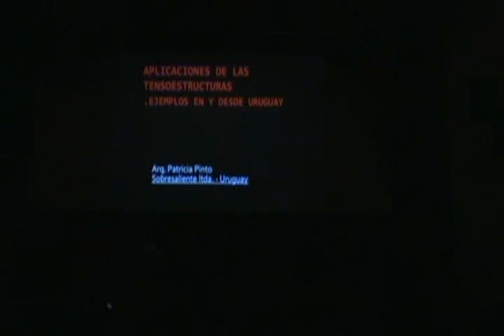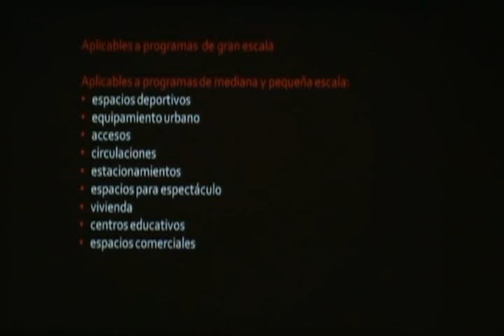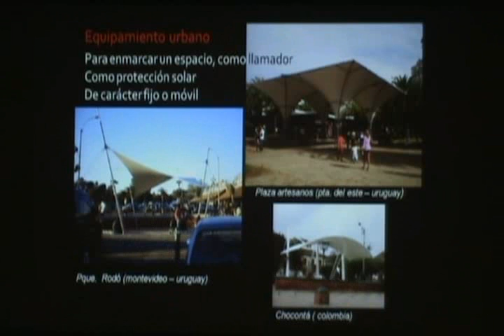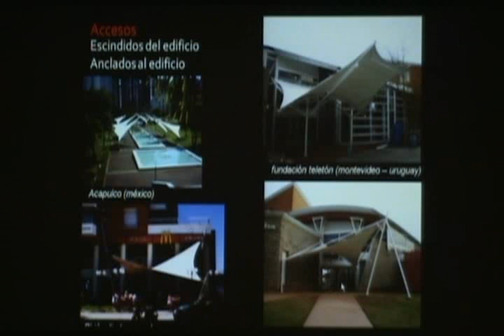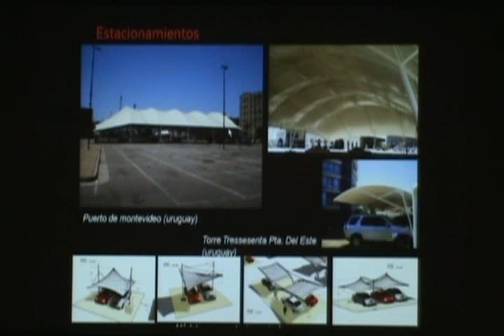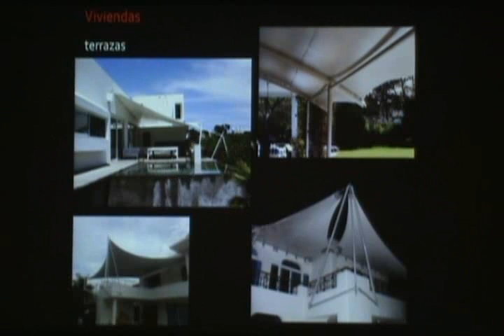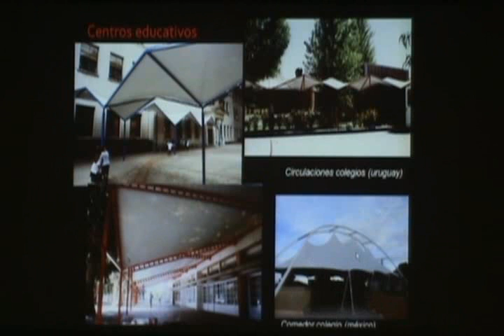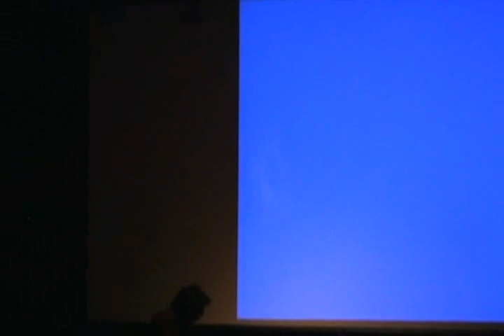arq. Patricia Pinto - Uruguay - Sobresaliente - 1020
ponencia 029 - aplicaciones de las tensoestructuras, ejemplos de realizaciones en y desde Uruguay. tens mvd conferencias de todo el simposio